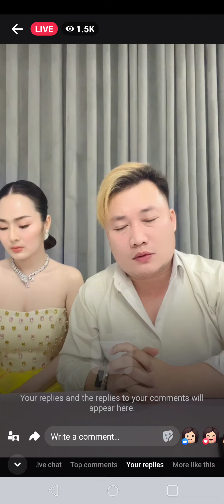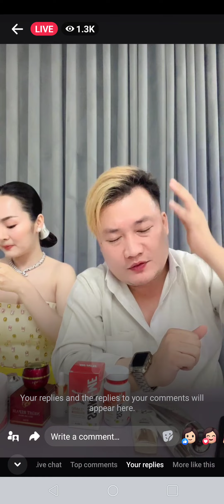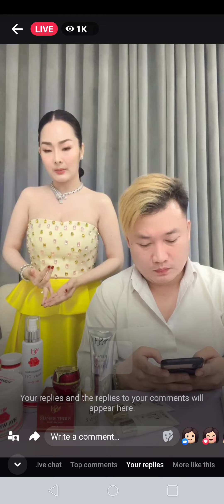បង Eno បានជួប ប្រពន្ធរបស់លោកកែវ វាសនា ចាត់ទុកថាសំណាងខ្លាំងណាស់ក្នុងដំណាក់កាលនេះ🥰🥰💗🙏